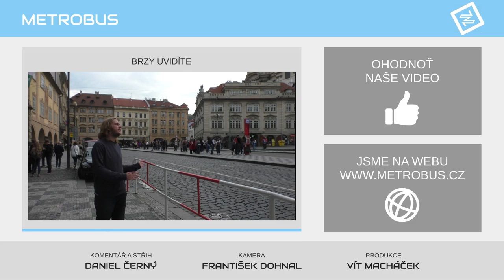Pražská tramvajová síť | TÉMA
142,7 kilometru kolejí, 248 světelných křižovatek, 276 zastávek a 34 linek, tvoří celou pražskou tramvajovou síť. Dan vás provede statistikami a pak možná naznačí, co se chystá.